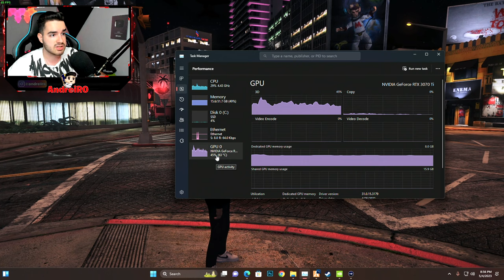[UNBOXING] Noul meu PC DE GAMING *2500€* 🔥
✅Astazi am testat sistemul de gaming Lenovo Legion T7 echipat cu procesorul Intel Core i7-12700KF.

• AndreiRO •